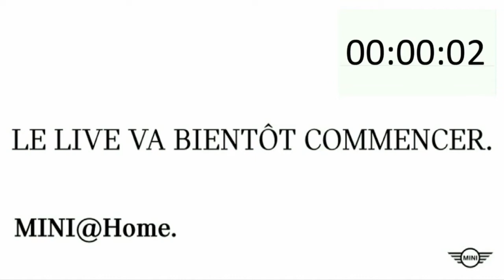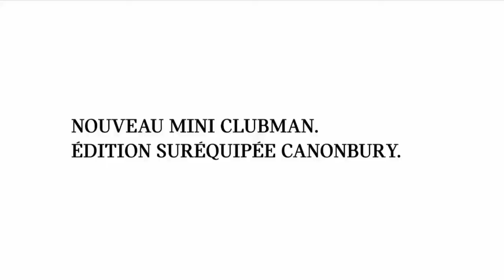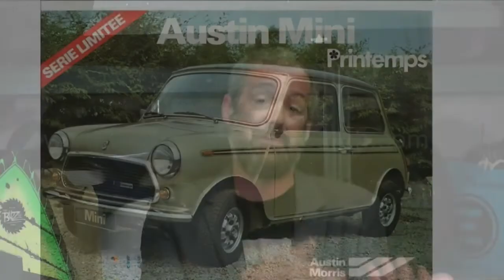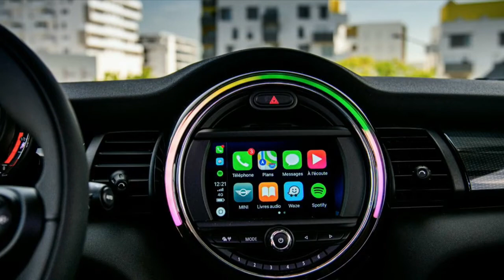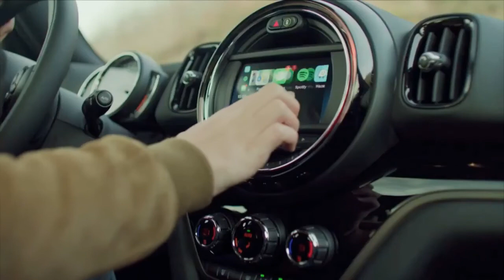MINI@HOME - #10 - Les Editions MINI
MINI vous propose un nouveau rendez-vous quotidien, tous les jours notre expert MINI vous propose une vidéo live depuis son garage pour aborder un des nombreux sujets qui le passionnent : histoire de la marque, performances, électro-mobilité, et bien plus encore.
Découvrez ce nouveau live sur les Editions Limitées MINI.